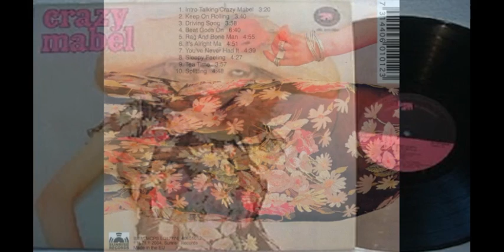Crazy Mabel Crazy Mabel 1971 uk, stunning blues rock with progressive mood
British sextet released in 1971 their sole album (a live recording) only in Germany and Netherlands. A heavy psych blues rock with jazz and progressive touch, from excellent musicians like Mike Connell on guitar, Allan Spriggs on vocals and Geoff Leigh (form Henry Cow fame) on saxes and flute.

Tracks:

01. Intro Talking/Crazy Mabel (Mick Connell) - 0:00

02. Keep On Rolling (Mick Connell) - 3:21

03. Driving Song (Crazy Mabel) - 7:02

04. Beat Goes On (Crazy Mabel) - 11:00

05. Rag And Bone Man (Mick Connell) - 17:41

06. It's Alright Ma (Crazy Mabel) - 22:37

07. You've Never Had It (Mick Connell) - 27:28

08. Sleepy Feeling (Mick Connell) - 32:07

09. Tea Time (Mick Connell) - 36:35

10. Splitting (Mick Connell) - 40:33

        Personnel:

- Mick Connell - lead guitar
- Jim Sullivan - bass
- Les Cirkle - drums
- Alan Spriggs - vocals
- Geoff Leigh - alto saxophone, flute (07,08)
- Bryn Collison - tenor saxophone
- Tom Parker - piano (01,10)